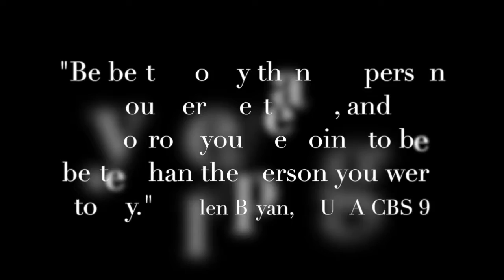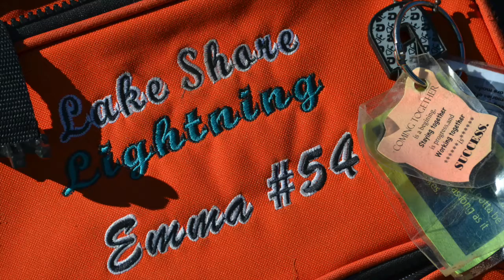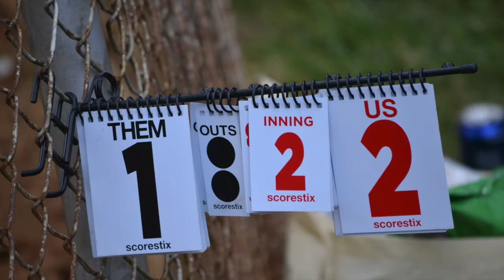First Responders Cup Day 1 - September 9, 2017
Highlights of Day 1 of the 16th Annual First Responders Cup Girls Fast Pitch Softball Tournament in Arlington, Virginia. 24 teams with Age Groups 12U, 14U, 16U, 18U.